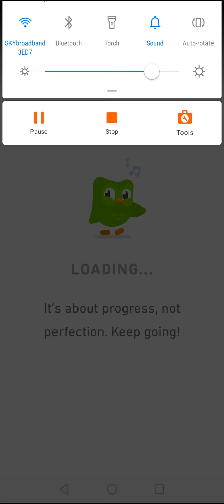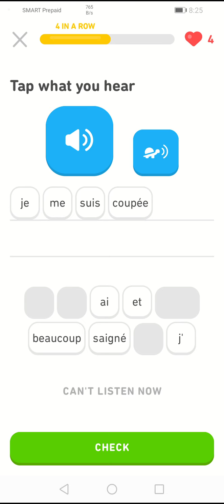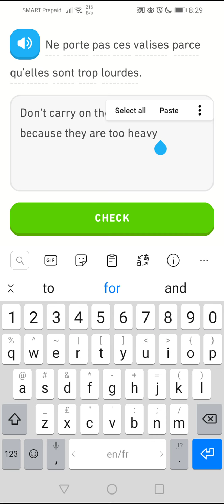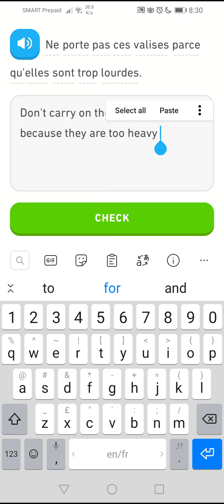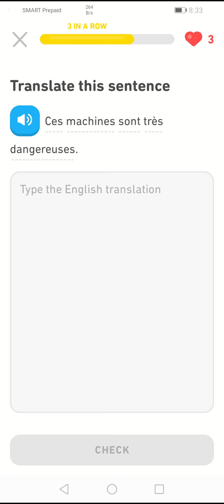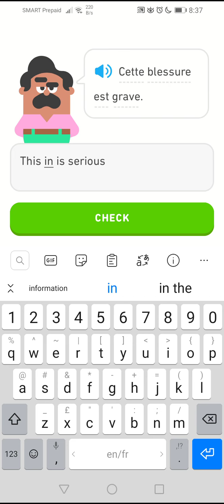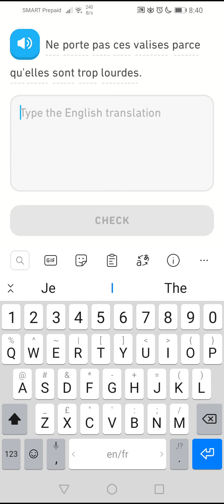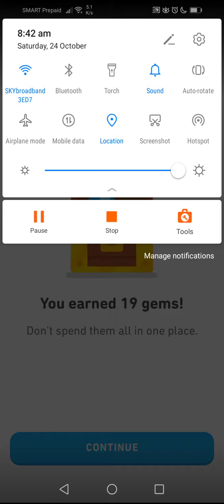Tutorial Rescue 2.1 puzzles